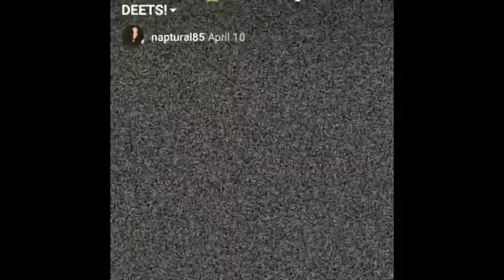HAIR PAINT WAX COMPILATION 💇🏽‍♀️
I want to do this SO BAD😫❤️🦋